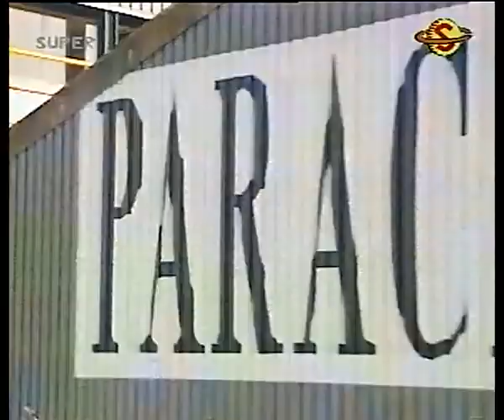Hi5 Skydiving World Championships Empuriabrava 1989